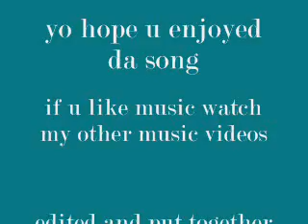Flo Rida feat Timbaland - Elevator with lyrics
Flo Rida feat Timbaland - Elevator
 including lyrics

Hey girl you're comin' with me, your comin' with me.
Hey girl you're comin, ' come on...

Talk to me girl, Let me tell you girl.
Got you stuck on my elevator.
Get it up. On my ehh o ehh oh.

Hey
My first flo stopped a gold diggin' woman
Money cash flow all big faced hundreds
Stuntin' on the pole got them d-boys running
Shorty got both broke can't see what's comin'
Wear them apple bottoms, wear them apple bottoms honey
Dolce and Gabbana and she get it from her mommy
Louis bags, rich, Gucci, Fendi and Armani
See the carrots on her wrist now she pimps Bugs Bunny
Used to date Kanye now she want me
While I got my juice wanna take my OJ
It ain't her birthday but her name on the cake
If I ever play for booty grade A

Got you stuck on my
On my elevator
Get it up, on my elevator

My First floor, stuck on the gold digger
Second floor, stuck on the dime piece
Third floor, stuck on the hood rat
Fourth floor, freak it I don't know cuz.
(This girl is)She's stuck on my ella, e-ella-vator
(This girl is)She's stuck on my ehh o ehh oh

She got her nails did, she got her hair did
She got a Gucci bag, her brand new outfit
Stuck on my elevator, she on the second floor
Now I want you to break it down, DJ turn it up some more
Hey, dime piece girl; True Religion, Ed Hardy
Little mama twerk that top model body
South Beach piece on the back of that Ducati
I'll bet you that brand new Ferrari

First floor, stuck on the gold digger
(Thie girl is)She's stuck on my ehh o ehh oh

My third floor stuck on the hood rat charm
Cut, take boy Hollyhood action
Short tennis skirt, now she got me in the zone
Tattoo type, bump the low ring tone
Bending Ghetto booty, playing the ghetto booty on her.
Roll up machilles don't smoke arizona
One night stand one night with the clan
One night, one time broke her off 10 grand.
Project all the way gutta all day
Shorty don't fake she'll put it in your face
Three stories while them hood rats beg

Fourth floor, freak it I don't know, cause...